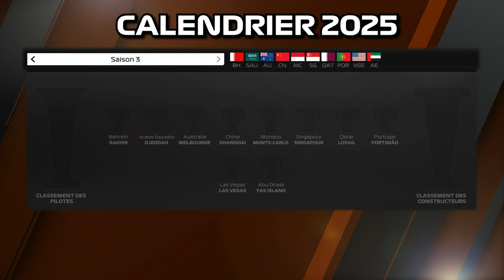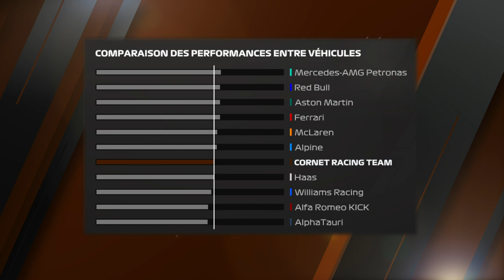PRÉSENTATION DE LA SAISON 2025 | SAISON 3 | F1 23 MY TEAM (QC) #38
Carrière MyTeam (Série québécoise) sur F1 23 avec Cornet Racing Team et son pilote co-propriétaire Trace DeBrake. Suivez Cornet.TV pour connaître les performances de cette écurie québécoise en Formule 1. Après une cinquième place au constructeur et un titre de champion du monde, qui peut anticiper la prochaine saison à venir ? Est-ce que Trace Debrake peut défendre son titre face à Mercedes, Redbull et Ferrari ?

▬▬▬▬▬▬▬▬ F1 PARTENAIRES ▬▬▬▬▬▬▬▬▬
Nonoflight : @Nonoflight
AntoGaming6532 : @AntoGaming6532
Géo Game : @geof188
Citax : @citaxx
Tixium : @tixium2533

▬▬▬▬▬▬▬▬ CHAPITRES ▬▬▬▬▬▬▬▬▬▬▬
00:00 Introduction
02:38 Transferts et pilotes
04:20 Conclusion